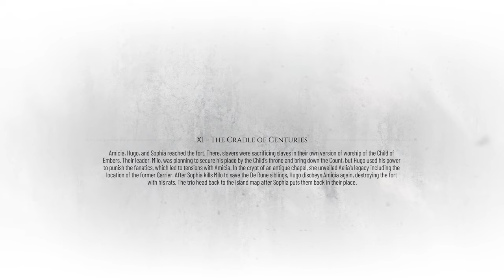A Plague Tale Requiem - Hard Difficulty - Chapter 11 : The Cradle of Centuries